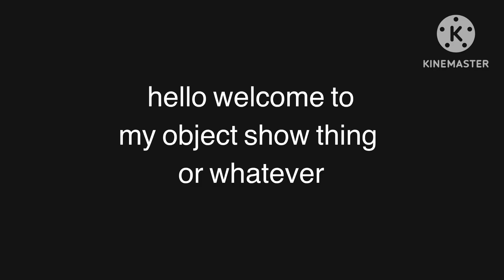updated battle thing show object intro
yeaaaaaaah it’s unpaused yeah but I won’t work on it often (I don’t like using tags but the algorithm keeps ignoring me so I’m going to do it ignore it) objectshows objectshowscommunity tpot animation or something I think that’s how you use tags